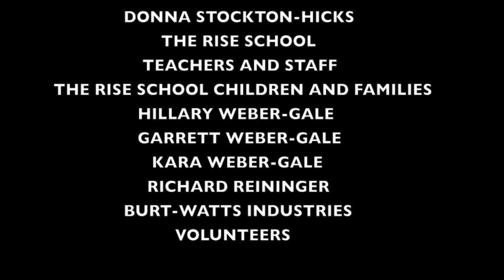DEPT. OF CULTURE Art Installation for The Rise School of Austin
DEPT. OF CULTURE is a philanthropically-driven artisan brand that combines high fashion with contemporary art through limited-edition hand-crafted collections.